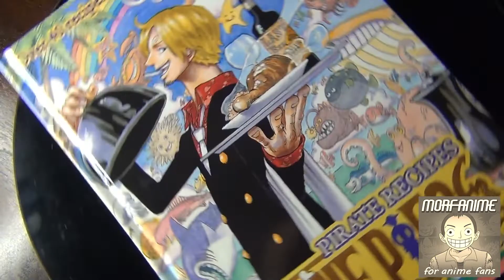Unboxing - One Piece Manga Box Set Volumes 1-23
I've Been looking for this One Piece manga box set for a long time!
This box set includes volumes 1-23, which comprise the first two story arcs, East Blue and Baroque Works. With exclusive premiums and great savings over buying the individual volumes, this set is a pirate’s treasure for any manga fan!